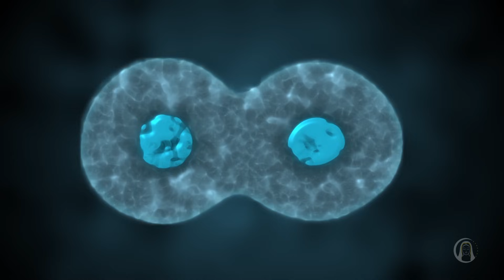O PEDIDO DA HUMANIDADE AO CRISTO FOI ATENDIDO | Bezerra de Menezes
Nesta mensagem nosso irmão espiritual Bezerra de Menezes, vem nos falar sobre o caminho da cura das chagas da alma e redenção dos erros. Traz o conhecimento de todos os benefícios do composto que é feito por uma legião de cientistas espirituais e com todo o amor de Maria Santíssima.

Mensagem trazida no dia 26 de Junho de 2021.